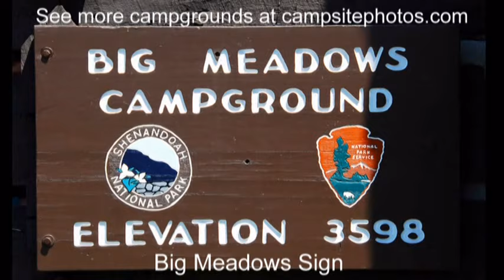Big Meadows Campground, Shenandoah National Park, Virginia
Big Meadows campground is one of 4 campgrounds in Shenandoah National Park and has 221 campsites. Fifty-three of these are "walk-to" campsites (tent only), and the others are great for trailers, RVs or tents. Amenities include water, flush toilets, hot showers, laundry facilities, a dump station, camp store and picnic area.

If sold out, you can get notified when a campsite becomes available for the dates you want to camp

Our favorite sites are: 64, 65, 67, 69, 72, 76, 84, 86, 92, 103, 115, 117, 127, 137, 139, 144, 148, 173, 177, 183, 185, 190, 193, 196, 200, 201, 202, 203 and 214